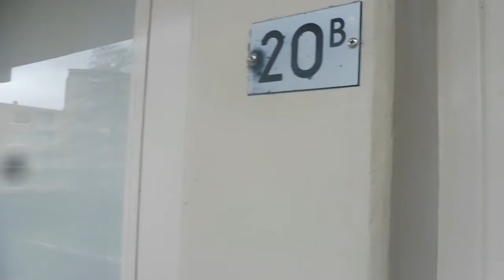ik zit vast achter in een verhuiswagen!!